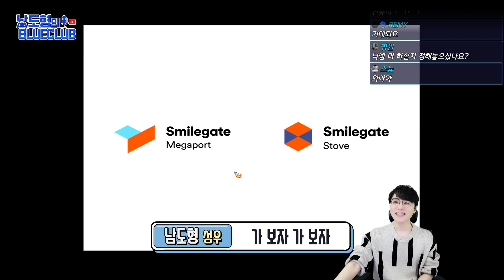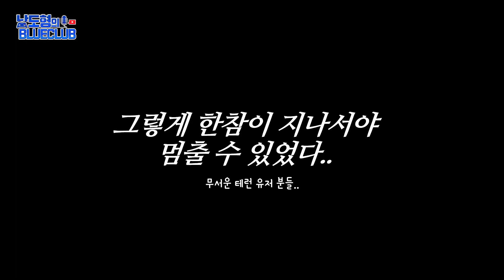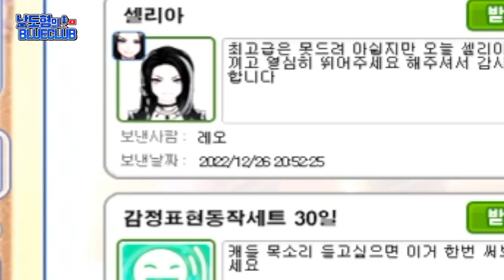테일즈런너 겨울업뎃 파헤쳐보자!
12월 한 달간, 2회에 걸쳐서 진행되었던 테일즈런너 광고방송~! 그 영상을 담아봤습니다! 정말 많은 분들이 기뻐해주셨고, 도와주셨던 행복했던 방송!

 그리고 모두 바래주셨던 테런신캐성우의 꿈! 꼭 이룰 수 있도록 열심히 테런 사랑하겠습니다!ㅎㅎㅎ 겨울업데이트도 많은 관심 부탁드려요!

지금 바로 테일즈런너를 다운로드하세요! 앞으로도 함께 즐겁게 달려보자구요!!^0^